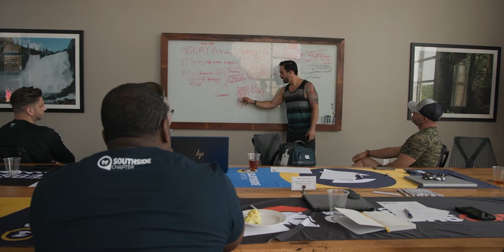Why You Need to Diversify Your Supply Chain Outside of China